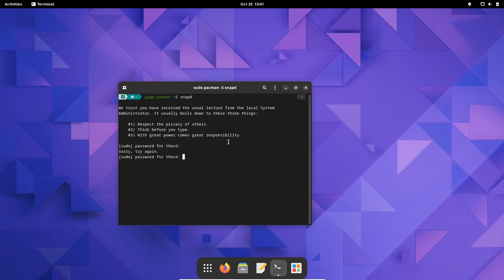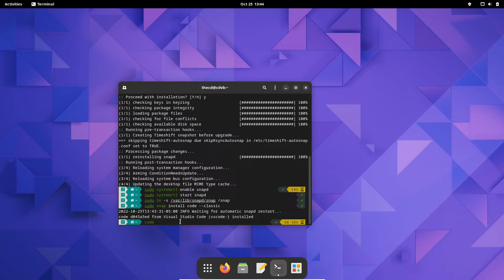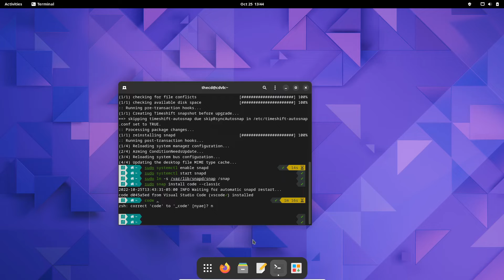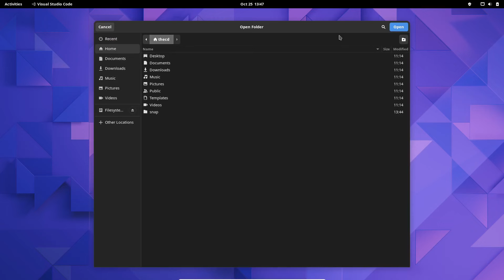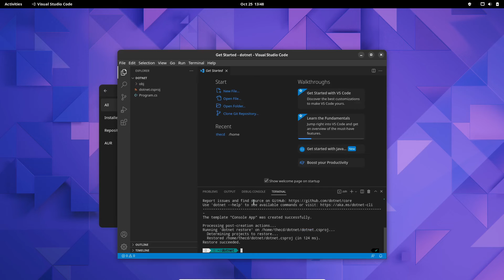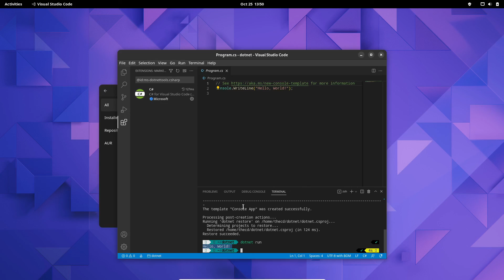Set Up VS Code on Manjaro Linux for .NET Programming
In this quick video, I show you how to set up Visual Studio Code for .Net programming on Manjaro Linux. We create the basic Hello World program in .Net 6.0 using VS Code.